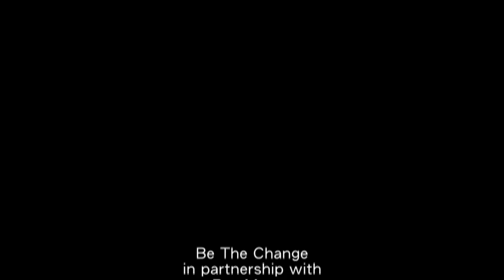Ras Moses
Introducing Ras Moses as another Change Maker.

Change Makers is an an awareness campaign highlighting Bajans of all ages and walks of life expressing how they are 'Being the Change'. Ras is a local herbalist, a botanical healer, and educator. He has a deep appreciation for nature and enjoys sharing his knowledge. Watch his video here.